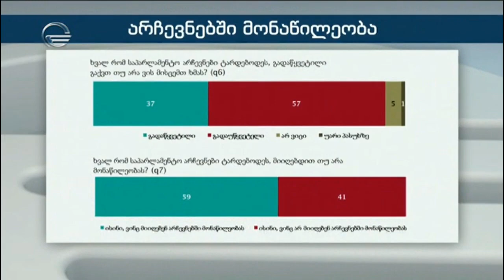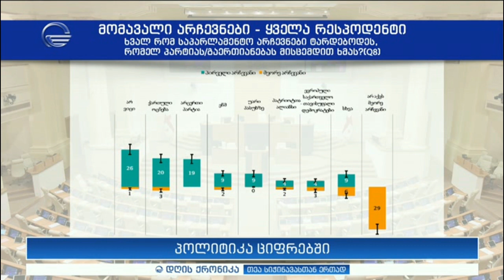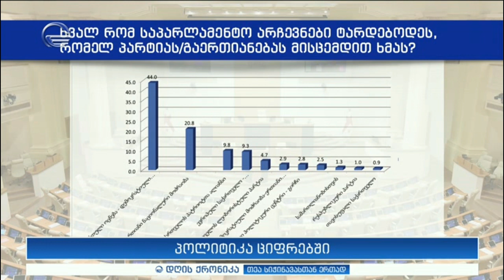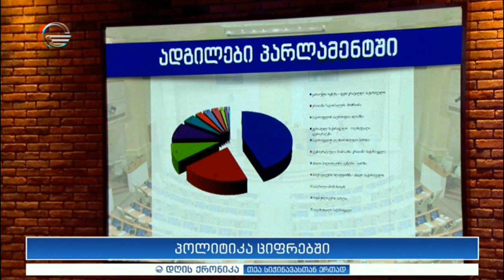დღის ქრონიკა - 19 სექტემბერი, 2019 წელი